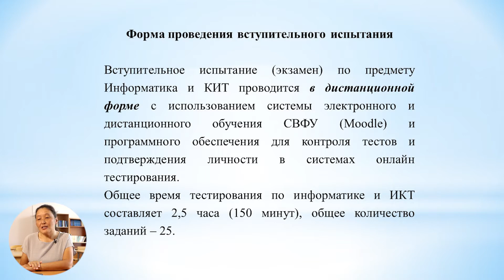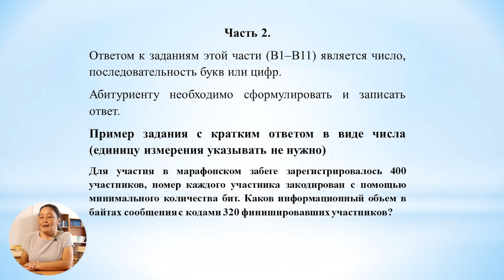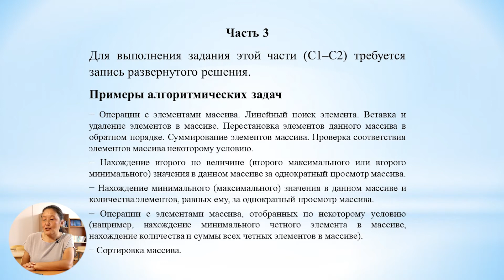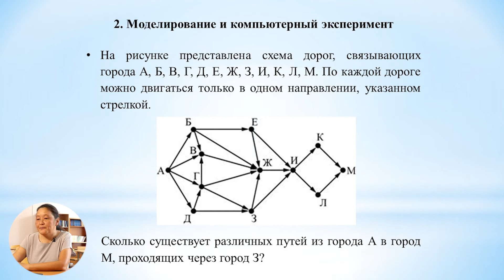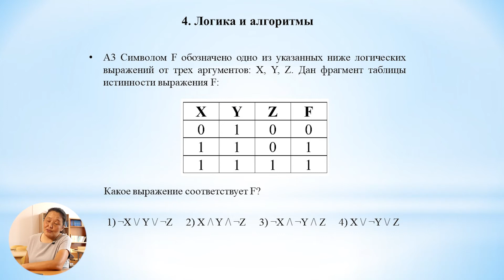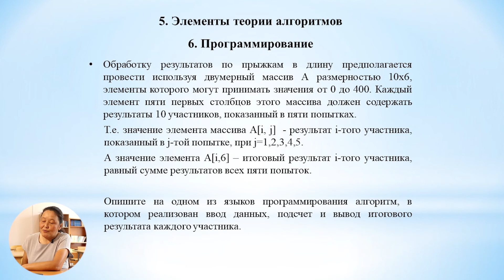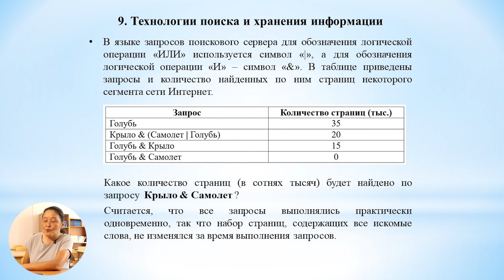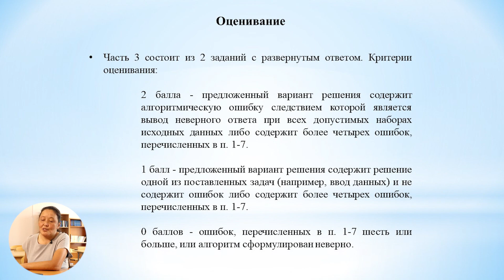Вступительный экзамен по информатике и ИКТ – видеоконсультация СВФУ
Вступительные испытания для будущих студентов СВФУ по направлениям подготовки бакалавриата и специалитета начнутся с 1 августа. Для поступающих в магистратуру и аспирантуру – с 23 июля, в ординатуру – с 3 по 5 августа. Как будут проходить дистанционные собеседования и творческие экзамены в учебных подразделения вуза?